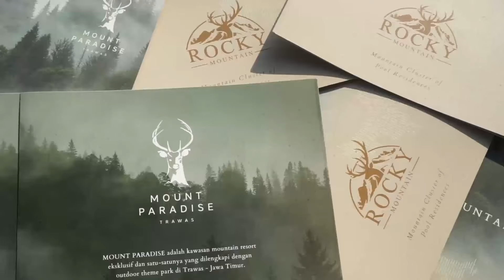Mount Paradise Villa Trawas start 1Man dikelilingi oleh tiga gunung sekaligus sungguh menakjubkan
🔥🏕 *_MOUNT PARADISE TRAWAS NATURE LIVING, EXCLUSIVE VILLA + NATURE THEME PARK_*🏕🔥 🌡 _Jenuh dengan Hidup dikota yang panas dan polusi ?_
🏡 _Mau hunian  yang bernuasa Alam yg nyaman & sejuk ?_ *MOUNT PARADISE* adalah kawasan *_Mountain Resort Exclusive_* dan satu satunya yang memiliki *_Outdoor Theme Park_* di Trawas. Terbentang di kaki gunung Arjuna dengan ketinggian 900m diatas permukaan laut serta panorama Hutan Pinus yang menyelimuti lahan seluas 35 hektar. 💰 *VILLA EXCLUSIVE Mulai 1Man !!*
📑 *FREE SHM* 🏊‍♂️ *FREE SWIMMING POOL* 🎡 *LIFETIME FREE AKSES THEME PARK* 💴 *KEMUDAHAN CARA BAYAR* ♨️ *FREE EXCLUSIVE KITCHEN (SET SELAMA PERIODE CARNIVAL)* Senilai 50JT *Drop Pin*
🏔💰 Jangan Lewatkan kesempatan Ini, Bayangkan nilai Investasinya, beberapa Tahun kedepan dengan konsep Villa + 20 Hektar Nature Theme Park

_Segera hubungi Agent2 Kesayangan anda_ *More info*
Name : Nancy BRCBD